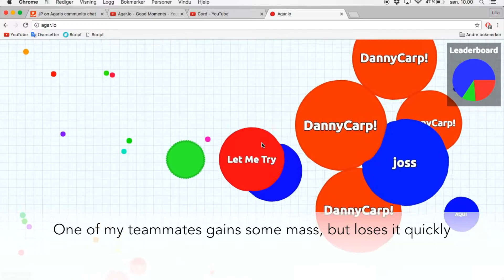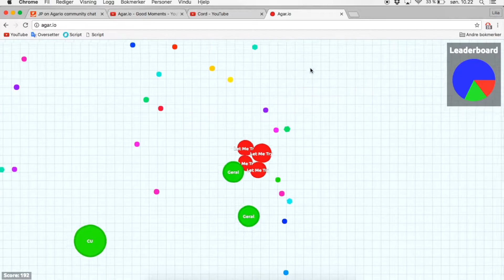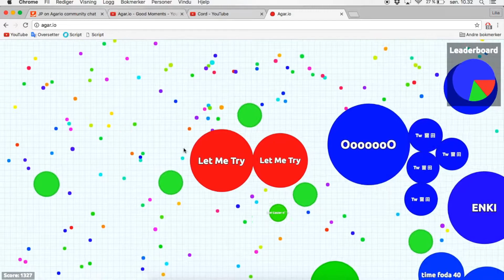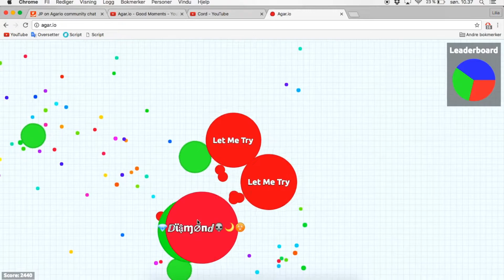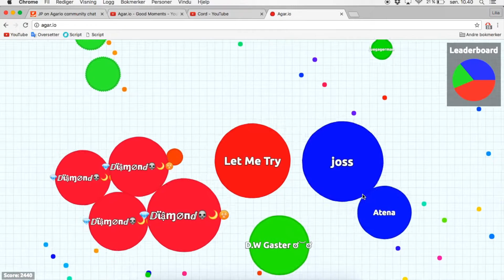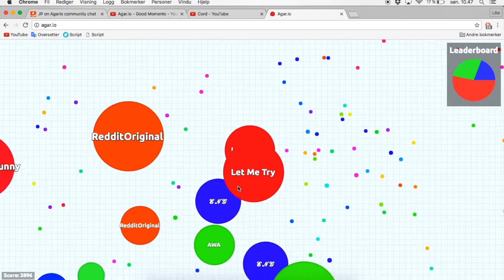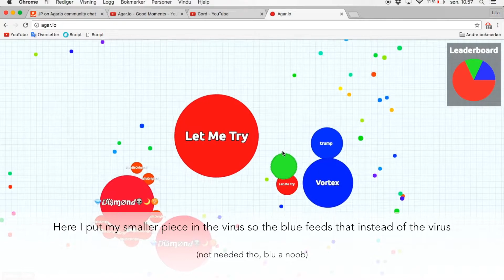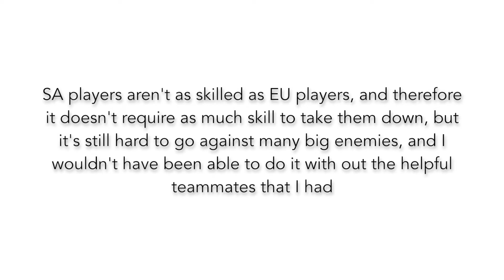Agar.io - Team Mode Turnaround in SA #1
Since I record all my gameplays anyway and also enjoy video editing a lot, I figured I might as well upload some of them. Don't expect a lot, but I'll try my best of course.

The titles in this video is not the best because the video is edited with iMovie (which makes me cry).

Songs:
Arc North - Slash (FSTU Release)
Hize - By Your Side (FSTU Release)
Max Pross - In The Woods [FSTU Release]

(also, when i try to record in full screen, the game lags for me, so bear with me pls)